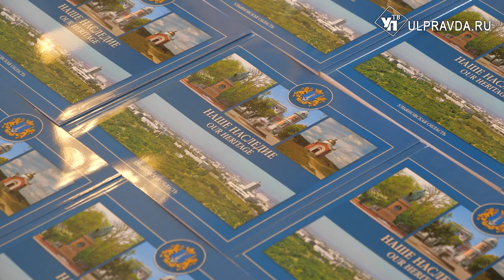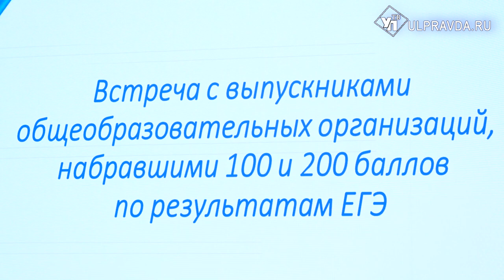На все 100. Алексей Русских поздравил с выпускников с успешной сдачей ЕГЭ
43 выпускника Ульяновской области получили наивысший балл на едином государственном экзамене. Двое из ребят получили максимальные баллы по двум учебным предметам. Губернатор Алексей Русских встретился со стобальниками, дал напутствия и пожелал  удачи в дальнейшем жизненном пути.